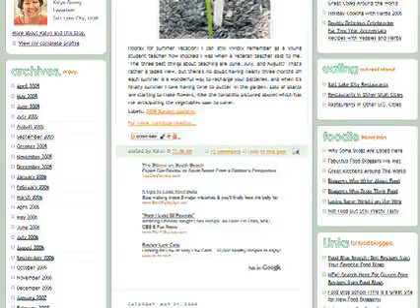kalyn of kalyn's kitchen makes healthy look amaaazing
06.04.08 ElasticWaist.com Today's guest is Kalyn Denny of the how-can-healthy-look-so-delicious? blog Kalyn's Kitchen.